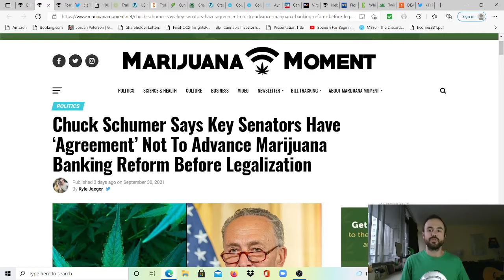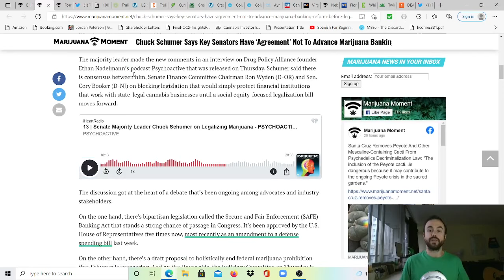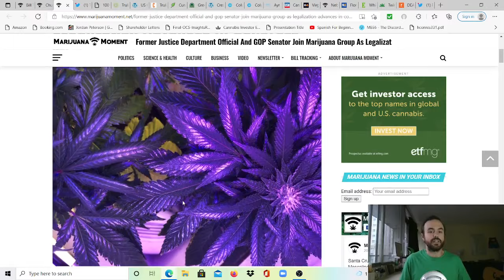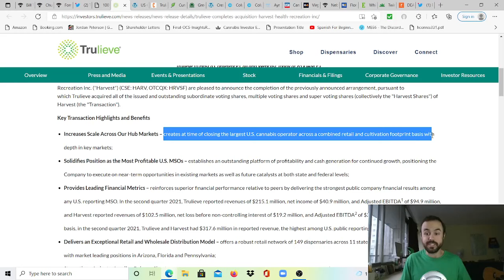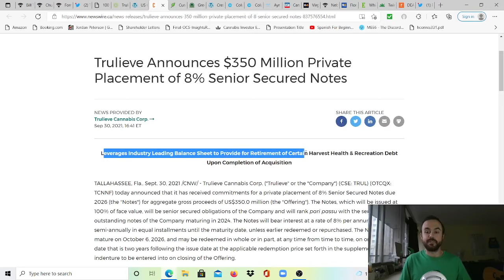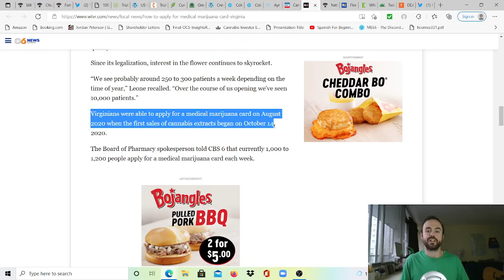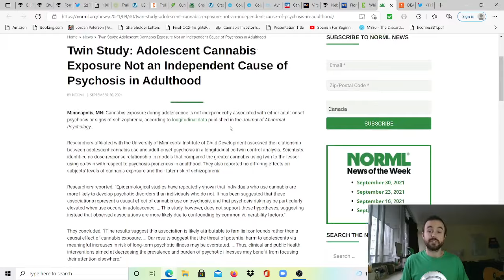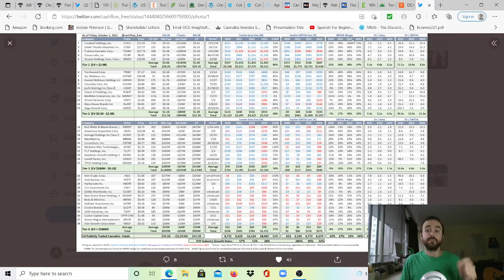Trulieve Becomes The Largest & Most Profitable US MSO as Bill to Legalize Passes House Committee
Timecodes:
00:00 - Intro
00:40 - MORE Act Approved By Judiciary Committee Vote, Next Step House Vote
1:52 - Schumer Prioritizing Social Equity But Says Making Progress With Senate Votes
3:24 - Latest Schumer Interview Clip on Ethan Nadelmann's PsychoActive Podcast
6:45 - Former Pro MJ Government Officials Join NCR
8:05 - Needham on US Canna via Todd Harrison, Write Up With 2 Visuals
10:33 - FL Adds 3,342 Patients, Record Sales Due To Flash Sales / Harvest Closing
11:10 - Trulieve Completes Acquisition of Harvest, Creates Largest, Most Profitable MSO
11:25 - Comparing Trulieve Market Cap to Curaleaf Market Cap as of Deal Closing
12:07 - Merger Details, New Total Revenue for Q2 With Combined Sales
14:05 - Plus Trulieve Announced $350M Private Placement of Debt @ 8%
15:13 - MSOs Announce Q3 Earnings; Curaleaf, Green Thumb, Cresco, Columbia Care
16:26 - Columbia Care Commencing Cultivation / Ayr Launches Gummies in FL
17:55 - Consumption Lounges Coming to Nevada, Applications Now Being Accepted
18:40 - Thousands Apply for Medical Cards in Virginia, 600% Increase From Sept 2020
19:54 - NE Advocates Launch Signature Drive For 2022 Ballot
20:52 - FL Advocates On Mission to Get 900,000 Signatures By Feb 1 2022
21:28 - Which States May Legalize in 2022? DE, MD, MO, AR, OH, OK, WY, Forgot PA
22:15 - Study Finds Adolescent Exposure Not an Independent Cause of Psychosis
24:05 - DEA Still Insists Cannabis Has Now Accepted Medical Use... Change is Coming
25:44 - Free Cash Flow's MSO Comp Sheet, Great Resource

Video Course on ETF Investing